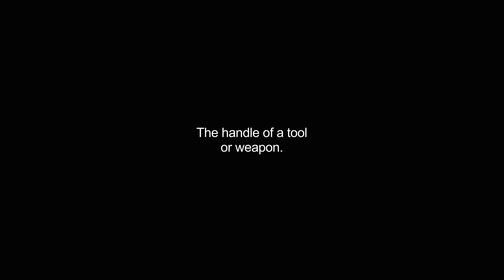haft video Dictionary meaning and pronunciation